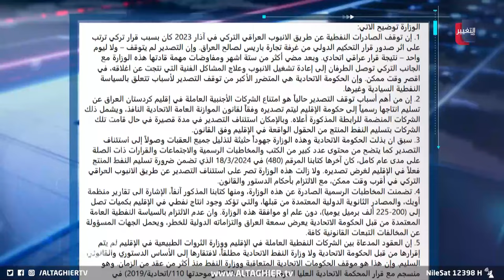وزارة النفط الاتحادية تكشف المستور في رابطة أبيكور | تقرير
نفت وزارة النفط الاتحادية ما ورد في بيان صادر عن جهة تطلق على نفسها رابطة صناعة النفط في كردستان بشأن توقف صادرات النفط من الإقليم .. النفط الاتحادية حملت الشركات النفطية الأجنبية في الإقليم مسؤولية إيقاف تلك الصادرات  .
موقع قناة التغيير الفضائية  الالكتروني